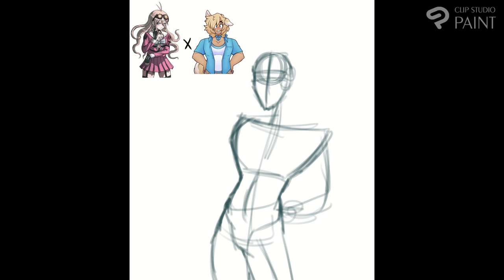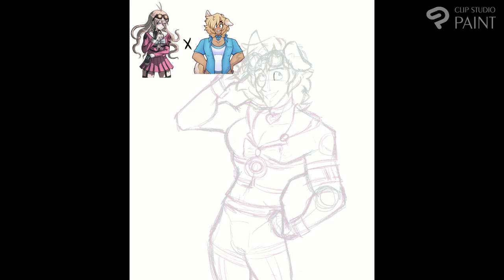DaChaBo....and MIU IRUMA?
Another addition to my wacky series